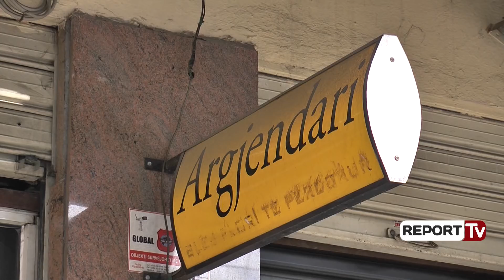Report TV - Shqiptarët kursejnë në ushqim për shpenzime luksi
Shqipëria bën pjesë tek vendet që kanë të ardhurat më të ulëta për frymë në Evropë, por kjo nuk i zbraps shqiptarët të shpenzojnë për artikujt e luksit. Festat e fundvitit janë një moment i artë për tregtarët, po për të blerë artikujt e kushtueshëm, shqiptarët kursejnë tek produktet ushqimore.
“I kursejnë njerëzit për vitin e ri, jo tapete jo rrugica, çmimet janë të arsyeshme por blerjet kanë rënë”, shprehet tregtarja.

Dhuratat simbolike mes familjarësh e të afërmish nuk do të mungojnë as këtë fundvit. Po ccfarë kanë menduar shqiptarët të dhurojnë më së shumti?

Në krye të listës qëndrojnë dhuratat e personalizuara, duke nisur nga argjentaritë apo celularët me kërkesë që mbetet gjithmonë në rritje.

“Me këtë krizë që është, shqiptarët blejnë produkte luksi dhe ka më shumë fluks për Vit të Ri. Vijnë emigrantët blejnë argjend e flori për fejesa e martesa. Përsa i përket telefonave janë moshat 16-24 vjeç që i preferojnë për festa dhe janë prindërit ata që paguajnë”, tregojnë tregtarët.